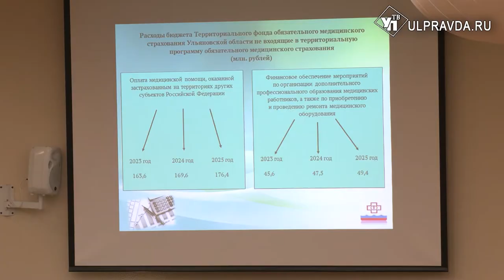Депутаты Заксобрания предложили продать госимущество, чтобы закрыть долги прошлых лет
Депутаты областного парламента предложили правительству Ульяновской области рассмотреть варианты для закрытия долгов, которые накопились за предыдущие годы. Речь об этом шла на бюджетном комитете в Законодательном собрании.